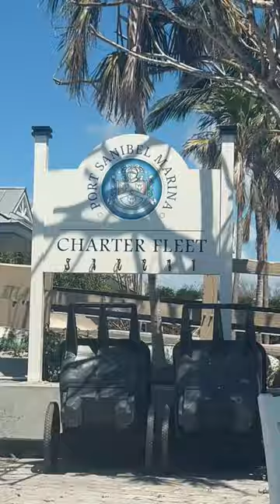Let’s go Florida Fishing //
We spent a fun afternoon fishing the waters around Sanibel Island, Florida! Full length video now available.